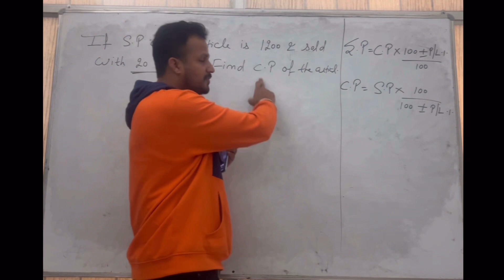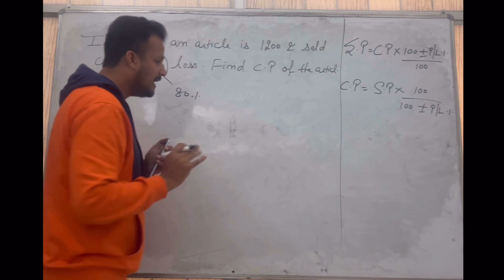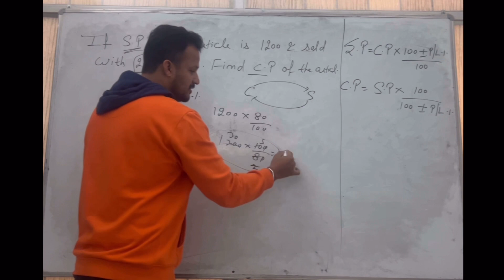Profit and loss doubtful concept || how to remember formula || SSC GD || SSC CHSL || DELHI POLICE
In this video, you will find how to remember the formula from chapter profit and loss and how to use it this concept will be useful for you during your ssc gd Exam ￼ and all other competitive exams